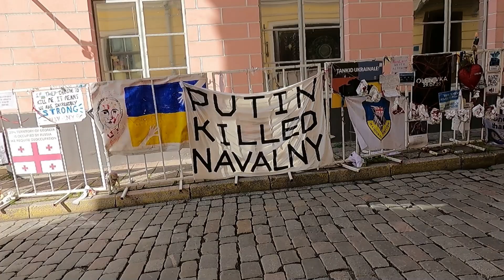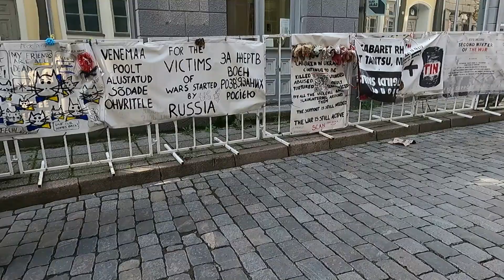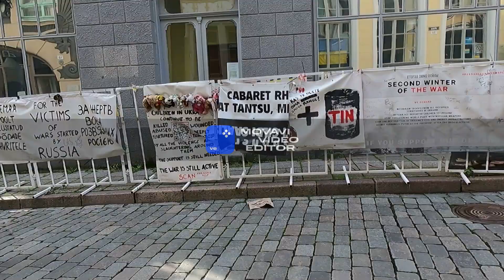Tallin stolica Estonii część druga